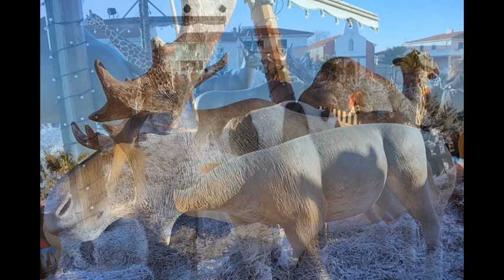MARCHE DE NOËL LE BARCARES 15 DECEMBRE 2013